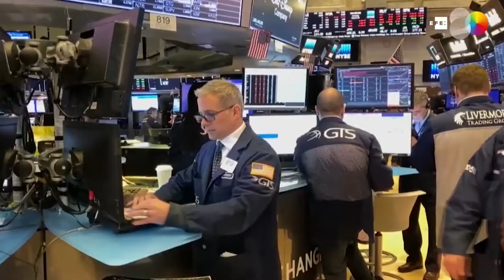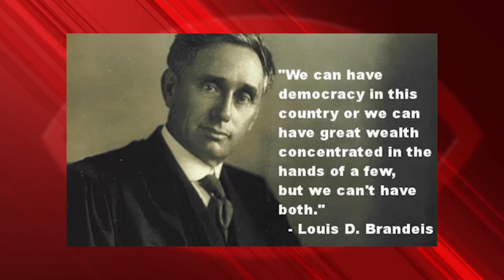¿Toca sacar la guitarra de Woody Guthrie para liquidar fascistas?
Cubainformación TV – Basado en un texto de David Brooks – Segunda Cita.- “Esta máquina mata fascistas”, era la frase que llevaba Woody Guthrie en su guitarra. La  que llevó por todo EEUU, hace 80 años, acompañando huelgas y luchas sociales.